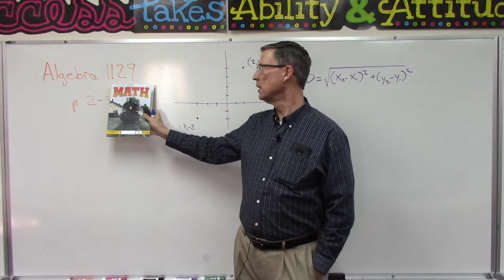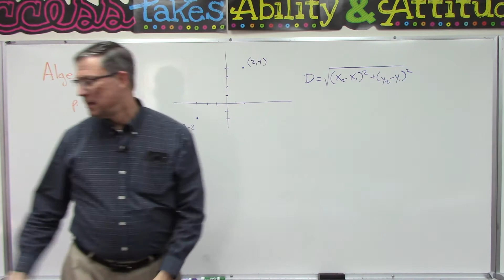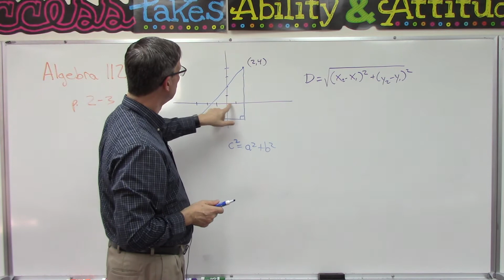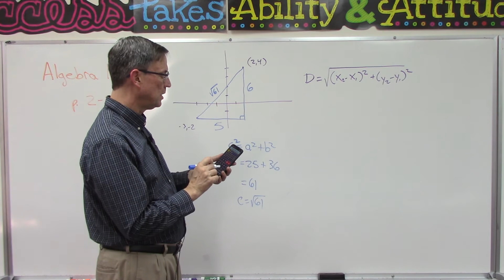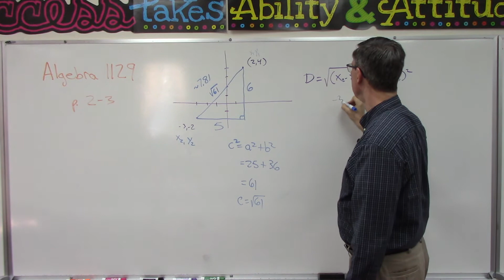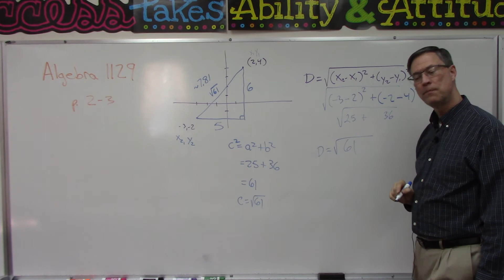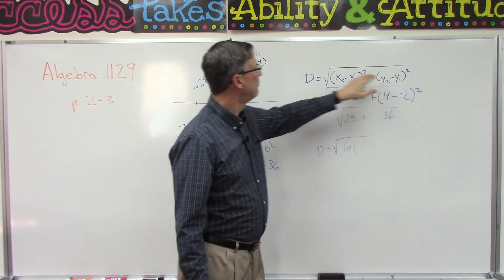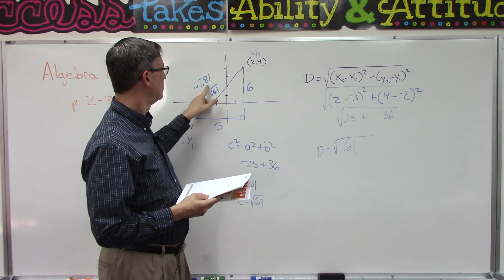Algebra 2 1129 p. 2-3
This lesson is an introduction to the 9th PACE in Algebra 2 course -- 1129